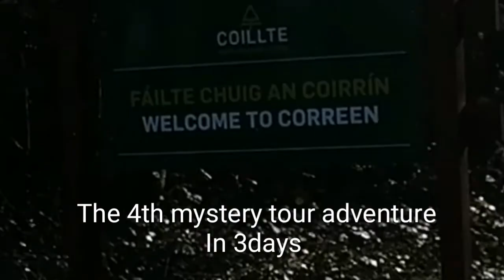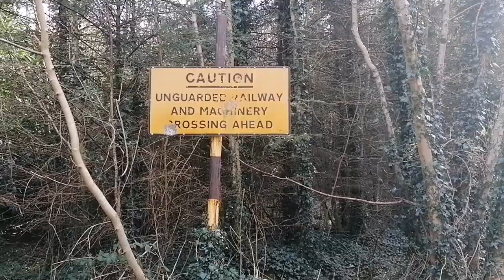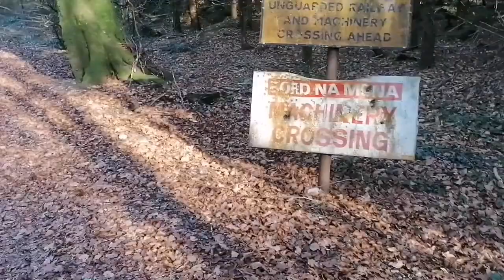March 17 2021 St Patrick Day mystery tour adventure four places adventure, Wood land and bog land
In this video we have an adventure to wood land and bog land
Ballinasloe bog land
Correen woodland
Shannon River Bank
Westmeath
An ambiance while walking chirping of the birds
The woodland of Correen is a nice place to spend walking
The bog covered the entire land
Cut by people who work in Bord na Móna for Turf for people consumption during winter